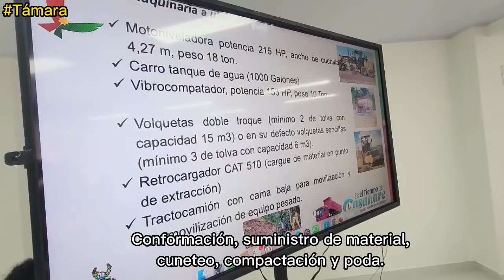En Támara 'trocha', será convertida en una vía de movilidad vehicular